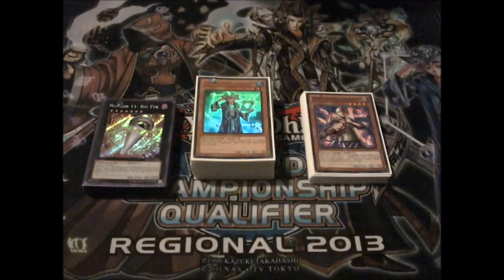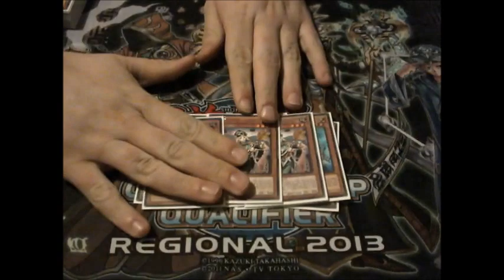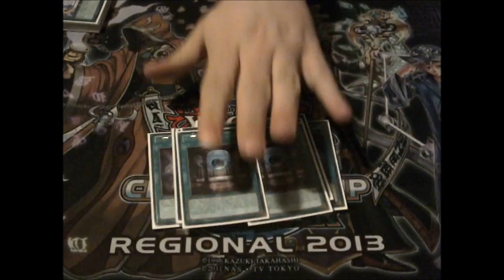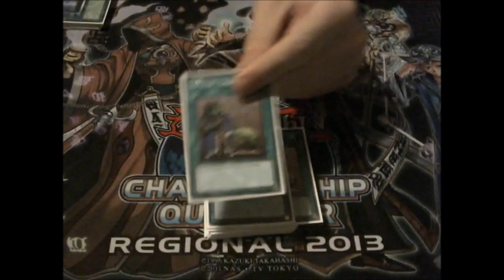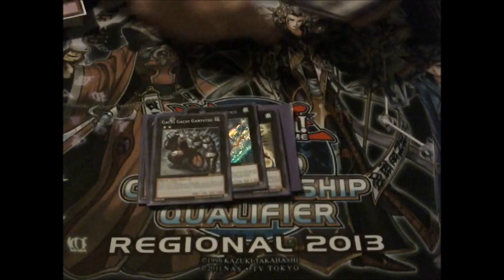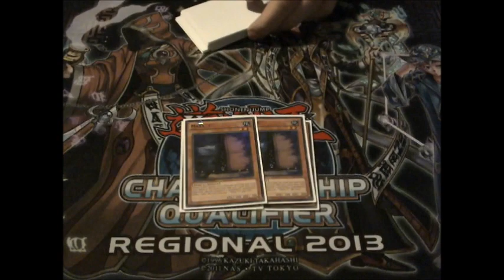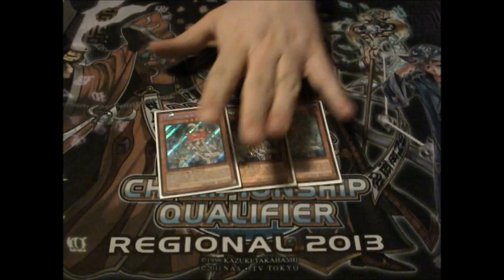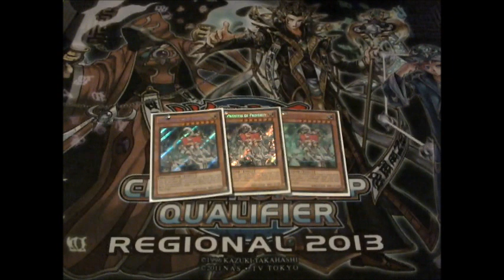FuzzyXYZ's 14th Place Doncaster Regional Priestess Prophecy Deck Profile!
Hows it going Youtube! Fuzzy XYZ here!
Here is my deck profile from the Doncaster regionals!
I qualified for Euros via passdown, hope I can top legit with this deck!